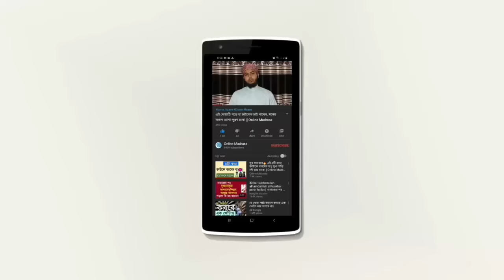যে বাক্যটি না পড়লে, আপনার দোয়া কোনদিনও কবুল হবে না || Bangla Dowa || Online Madrasa